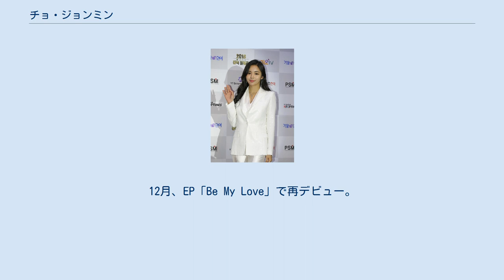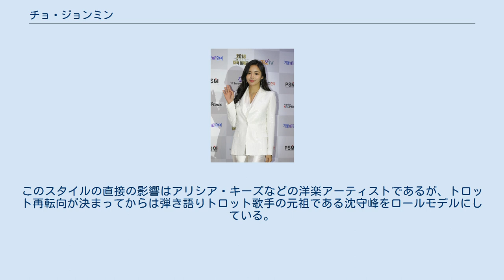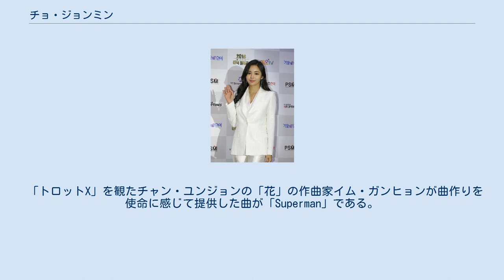チョ・ジョンミン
チョ・ジョンミン（조정민、曺廷旼、1986年6月26日 - ）は、 大韓民国の女性トロット歌手。
国民大学校芸術大学音楽学部ピアノ専攻卒。
 2006年、国民大学校芸術大学音楽学部ピアノ専攻入学。
元来R&B志向であったが、父の死をきっかけに生計を立てるため、2009年に「조아（チョア）」の芸名でトロット歌手としてデビューするも半年で活動休止する。
 2012年にOCNドラマ「HERO」のサウンドトラックに参加する。
R&Bシンガーとして再起を図ったソロアルバム制作が頓挫する。
 2014年3月、音楽番組「トロットX」でチャン・ユンジョンの「花」をバラードにアレンジして歌い注目を浴びる。
12月、EP「Be My Love」で再デビュー。
2015年、シングル『살랑살랑（Sway）』をリリース。
2016年、EP「Superman」をリリース。
 2018年4月18日、中村泰士作詞・作曲・プロデュースの『あっぱ』で日本デビュー。
カップリング曲の『レディースハウス 心へ』が関西テレビ「千原ジュニアの座王」4月のエンディング・テーマに採用される。
 美貌を生かしたセクシーなダンスや衣装がインターネットメディアで話題になることが多く、2019年には男性雑誌「MAXIM KOREA」新年号で表紙を飾った。
 トロット歌手としては珍しいピアノの弾き語りスタイルが特徴である。
このスタイルの直接の影響はアリシア・キーズなどの洋楽アーティストであるが、トロット再転向が決まってからは弾き語りトロット歌手の元祖である沈守峰をロールモデルにしている。
 「トロットX」を観たチャン・ユンジョンの「花」の作曲家イム・ガンヒョンが曲作りを使命に感じて提供した曲が「Superman」である。
 韓国 韓国 日本